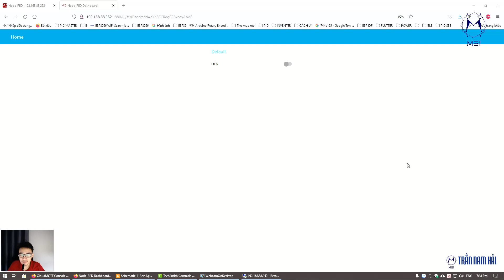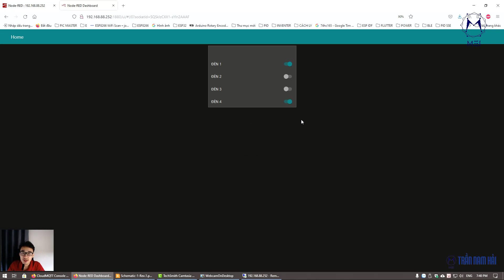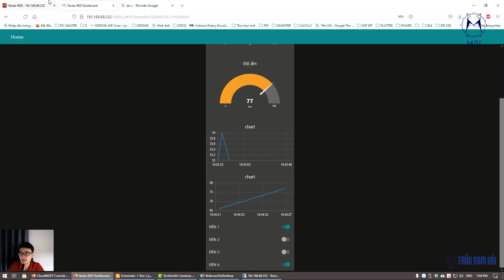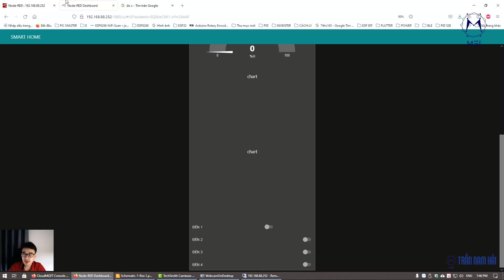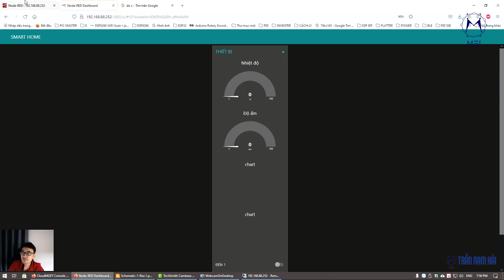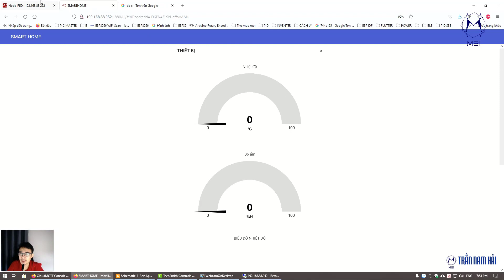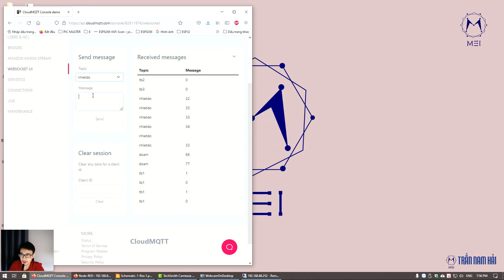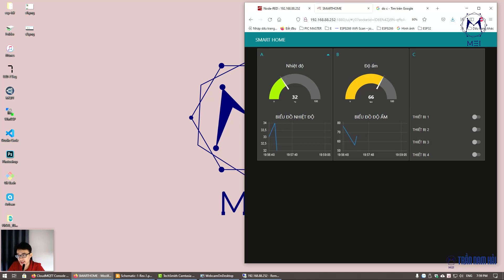[MQTT & NODE-RED ANDROID STUDIO PCB] XÂY DỰNG ỨNG DỤNG IOT WEB/APP PHẦN 2